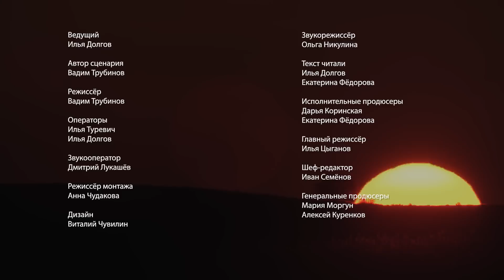Степи Калмыкии. Тайные механизмы природы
Илья Долгов — оператор специальных съемок и биолог. Он умеет ускорять события и замедлять время. Он снимает во всех диапазонах: от инфракрасного до ультрафиолетового. Он сделает маленькое большим, а невидимое видимым. В этот раз вы услышите, о чем переговариваются при помощи ультразвука суслики в Калмыцкой степи, узнаете, как священному жуку-скарабею удаётся построить навозный шар идеальной формы. Так же вы увидите, как ядовитый тарантул сверкает глазами в ночной степи, отправляясь на охоту, а ушастая круглоголовка — единственная агама, живущая на территории России — в замедленной съёмке продемонстрирует для вас все боевые приёмы фантастических драконов.